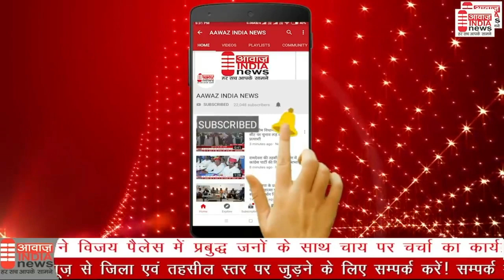मधु शर्मा आज करेंगी अपना नामांकन दाखिल